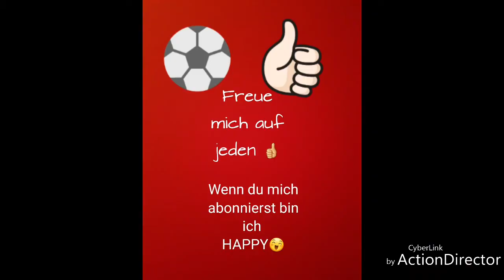Klappstuhl zum nach machen